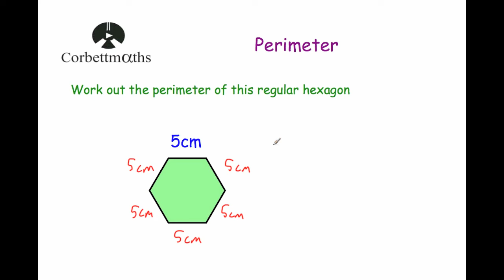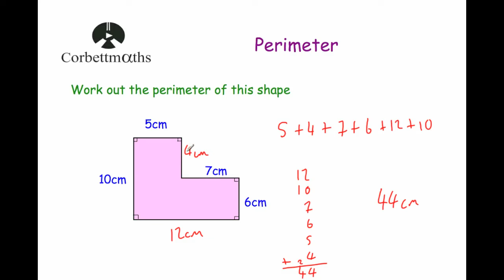Perimeter - Corbettmaths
This video explains how to find the perimeter of a shape. It also goes through some typical questions.